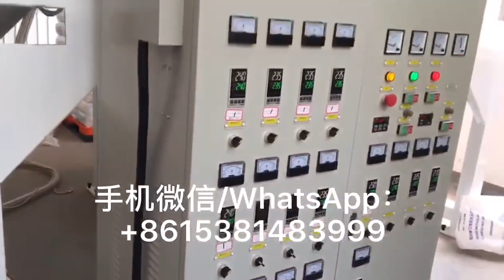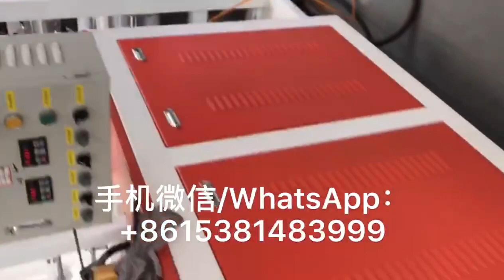In the production of anti-film machine, please visit